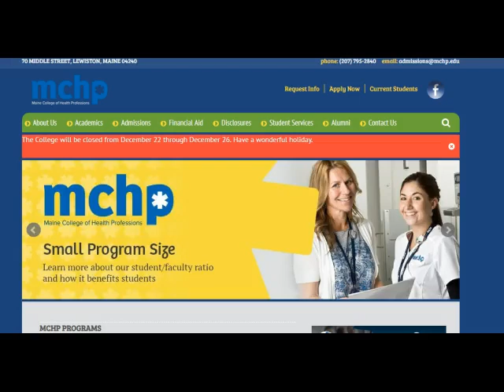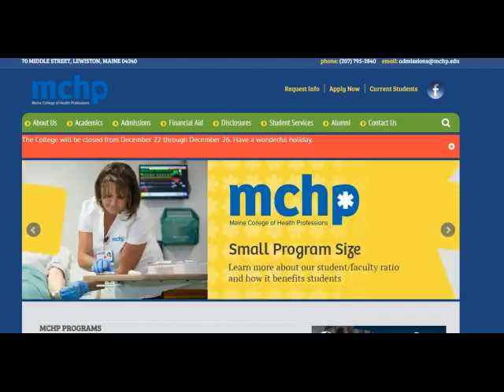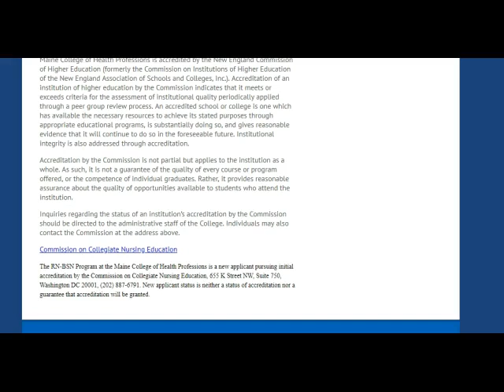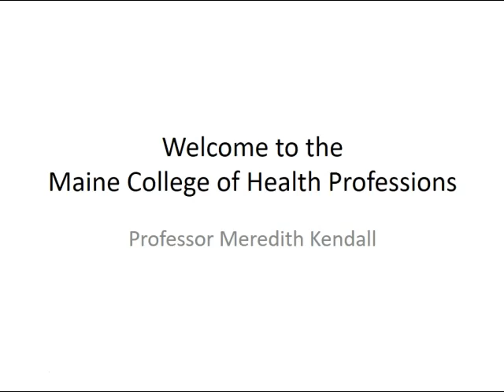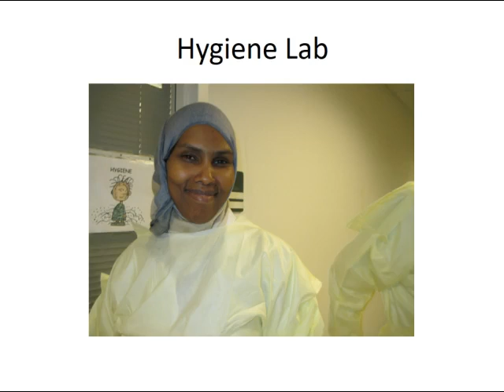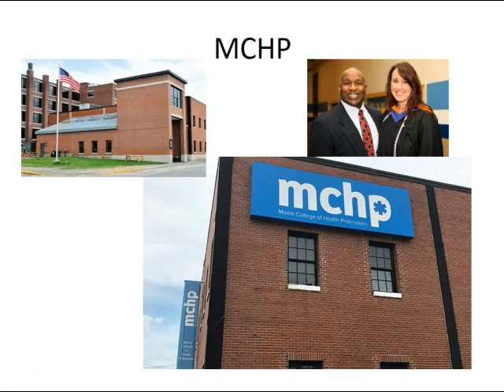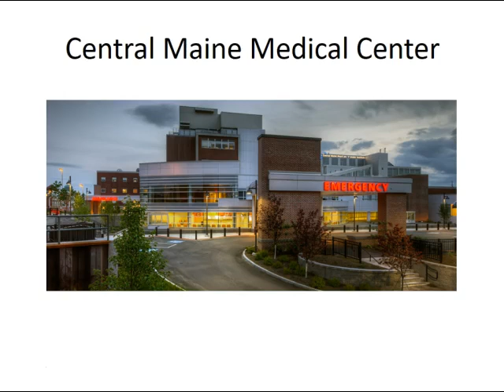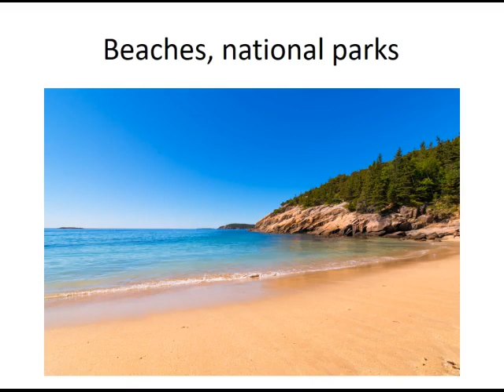Welcome, prospective faculty!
N702Assignment3mk